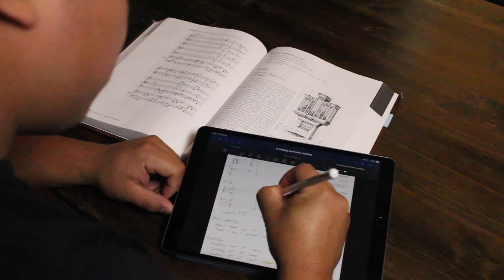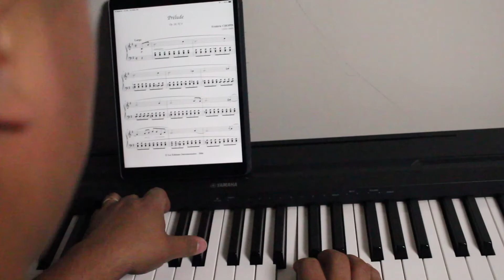Getting into CSUN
This video is about my experience in community college and audition before getting into CSUN. Hope you enjoy the story.